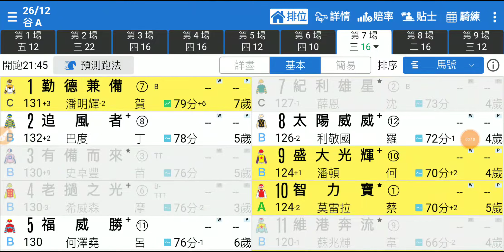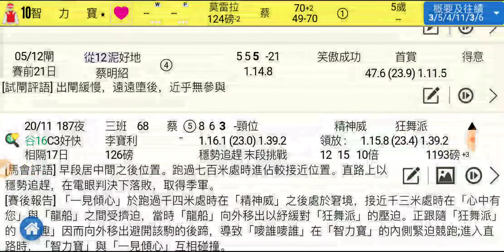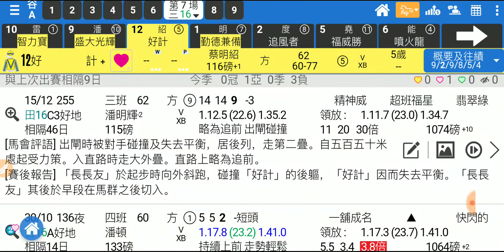賽馬精選 第7場 智力寶 雷神交代 「波仔」2019-12-26